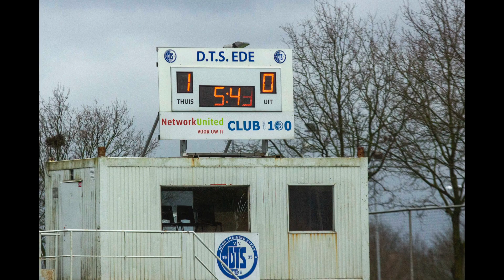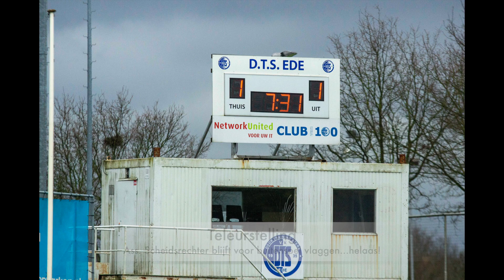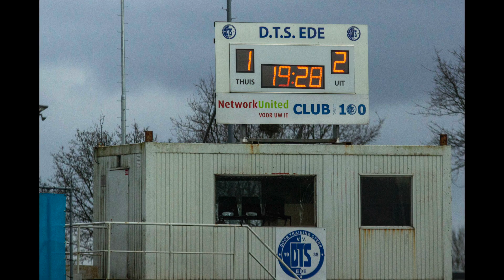DTS VR1 tegen Eldenia 29 febr 2020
Wedstrijd in de topklasse zaterdagvoetbal dames. DTS Vr1 tegen Eldenia VR1. Zaterdag 29 februari 2020.